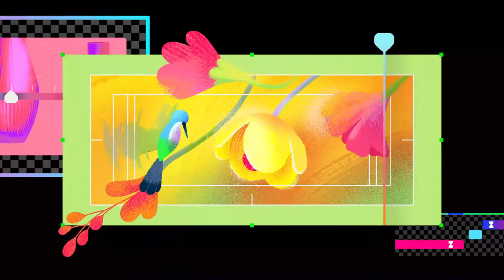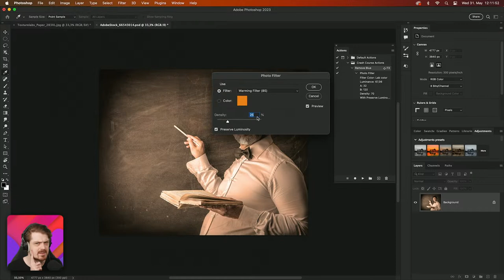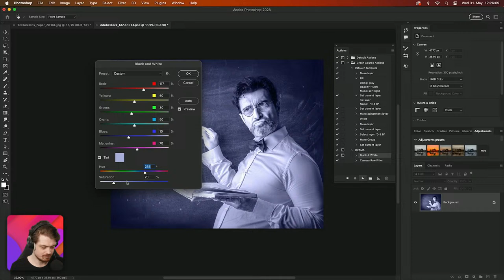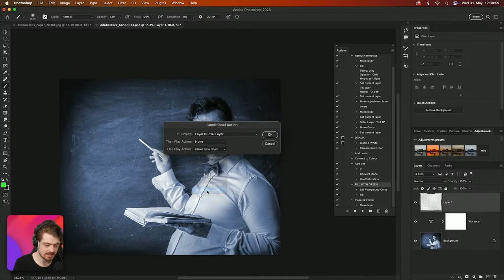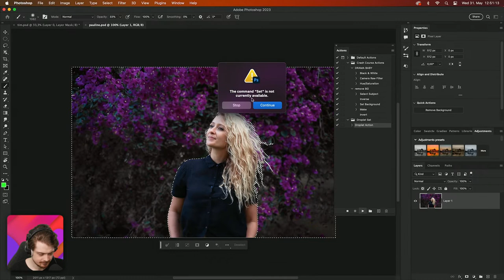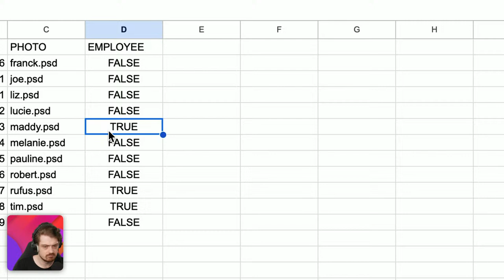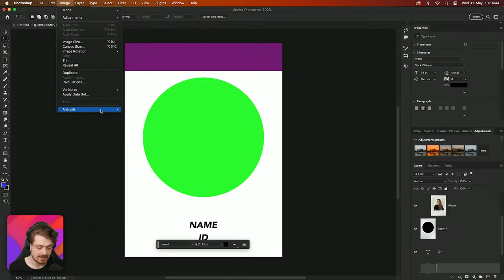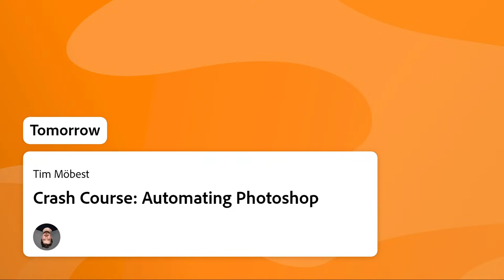Crash Course: Automating Photoshop - with Tim Möbest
Automate your way through the different Photoshop Features towards a more productive workflow - with Tim, your Photoshop expert.